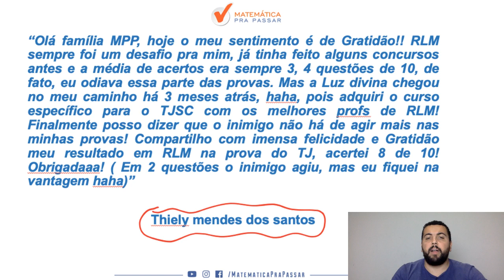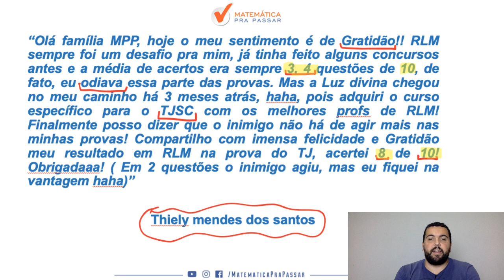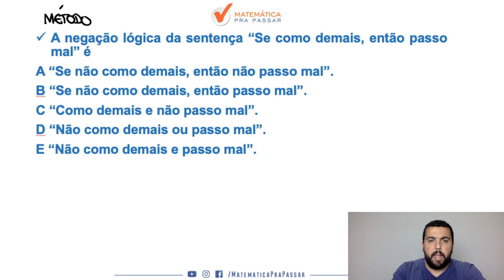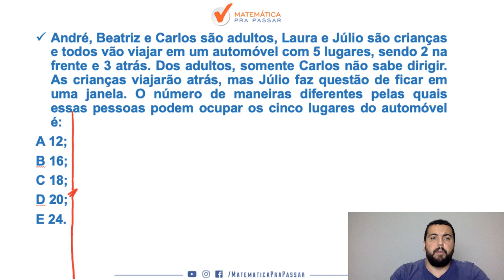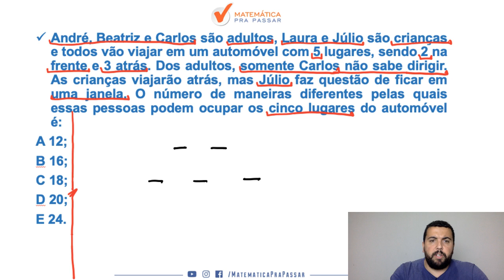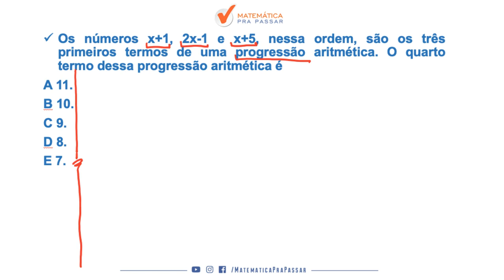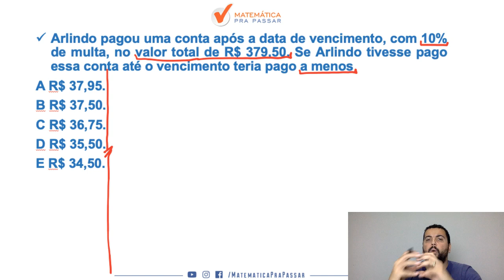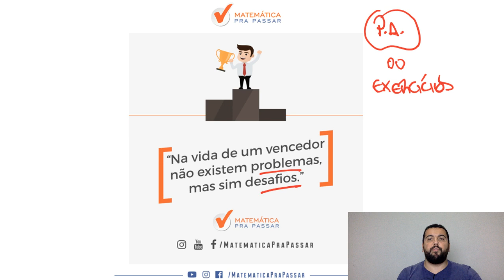Raciocínio Lógico Matemático para o MP-RJ I Banca FGV. [2019]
Está com dificuldades em Raciocínio Lógico Matemático para o MP-RJ?

Nosso professor, Renato Oliveira, mostra como o Método MPP é o seu aliado para superar essa dificuldade e conseguir a sonhada vaga no MP-RJ.

Você verá que Raciocínio Lógico Matemático para o MP-RJ com o Método ensinado se tornará o diferencial em relação aos candidatos que deixarão essa matéria de lado.

Aproveite mais essa aula para o concurso do MP-RJ 2019 e se você quer chegar ao próximo nível assista até o final.